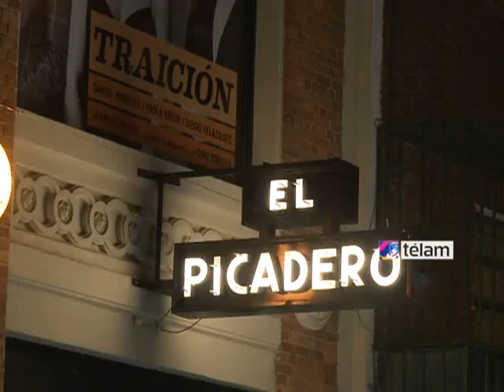Suben a escena tres obras, en homenaje a Teatro Abierto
A treinta años de la recuperación de la democracia, la Secretaría de Cultura de la Presidencia de la Nación y el teatro El Picadero organizan "Nuestro Teatro", un concurso de dramaturgia y un ciclo de obras, en homenaje al movimiento de resistencia cultural Teatro Abierto, nacido en 1981 por impulso de Roberto Cossa y Osvaldo Dragún, y como modo de fomentar una identidad teatral argentina popular y federal.

Las funciones en Teatro El Picadero se realizarán, hasta el 26 de noviembre, los martes a las 21, con entrada gratuita. Se presentarán tres piezas del repertorio: "Gris de ausencia", de Roberto Cossa; "Decir sí", de Griselda Gambaro, y "Papá querido", de Aída Bortnik.

"Gris de ausencia", cuenta con la dirección de Agustín Alezzo, asistencia de Federico Tombetti y las actuaciones de Aldo Barbero, Pepe Novoa, Jorge Suárez, Adela Gleijer y Natalia Lifschitz. Los personajes son una familia de inmigrantes italianos que emigran de regreso a Roma. Con descendencia argentina educada en otras latitudes, revierte el fenómeno típico de la Argentina y señala inquietantes condiciones actuales que obligan a un retorno nada exitoso.

"Decir sí", dirigida por Ciro Zorzoli, asistencia de Gabriel Baigorria e interpretaciones de Mario Alarcón, como el peluquero, y Héctor Díaz, como el cliente, narra la alienación y cómo esta adquiere tintes ridículos: aquel que se somete y pierde su libertad por causas inútiles y triviales que, por contraste, producen resultados sangrientos. En esta obra, las alusiones a la violencia y la represión crean el síndrome que se establece entre víctima y victimario, dentro de un sistema bien calculado y premeditado. Aparentemente inocente, la identificación peluquero-dictadura-"desaparecidos" es fácilmente perceptible por el espectador.

"Papá querido", la dirección corre por cuenta de Javier Daulte, mientras que los personajes cobran vida de la mano de Gerardo Chendo (Carlos), Gloria Carrá (Electra), Julieta Vallina (Clara) y Esteban Meloni (José). La obra trata cómo la muerte del padre convoca al reencuentro de los hijos para una posible reconciliación, pero ni ante su memoria son capaces de entendimiento y unión. El coro fraterno, que recita "cada uno es responsable por la libertad, por toda la solidaridad, por toda la dignidad, por toda la justicia y por todo el amor del mundo", adquiere una especial significación que apunta a situaciones sociales.